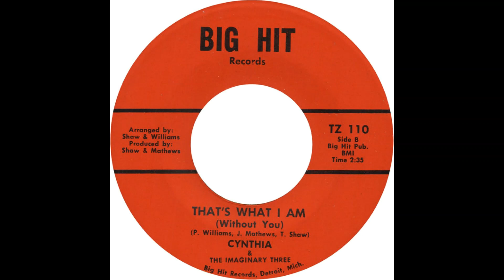Cynthia & The Imaginary Three That's What I Am